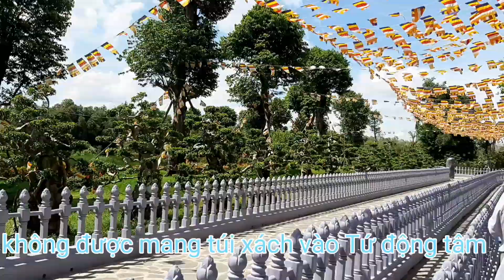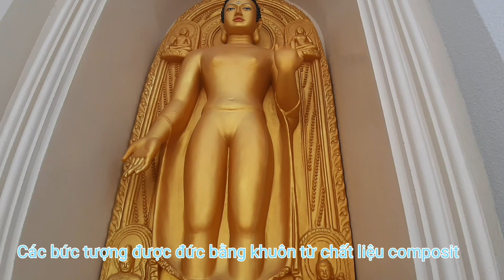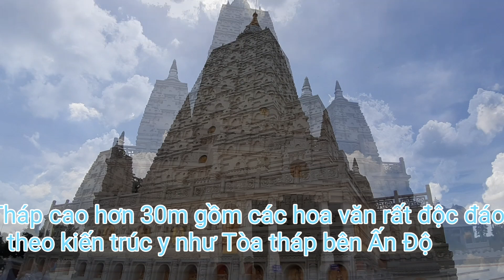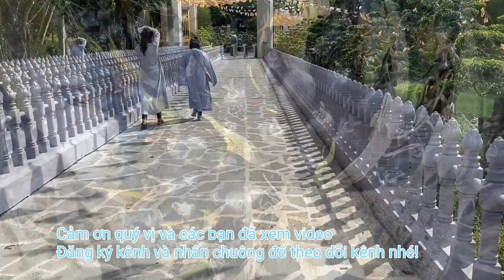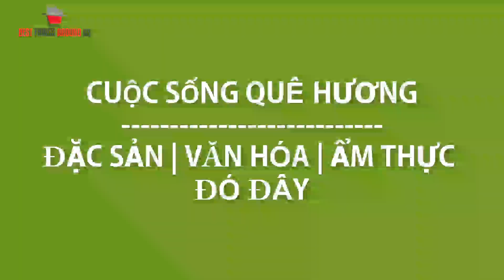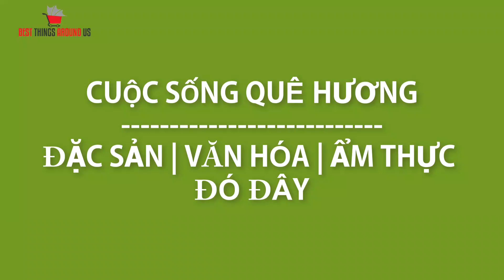Khám phá Tứ động Tâm 100 tỷ bí ẩn ở Thiền viện Trúc Lâm Chánh Giác Tiền Giang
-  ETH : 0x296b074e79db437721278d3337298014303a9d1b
- Bitcoin :1FccXzDtP4CpypPrrzaGX9FqpS8uhkRqyf